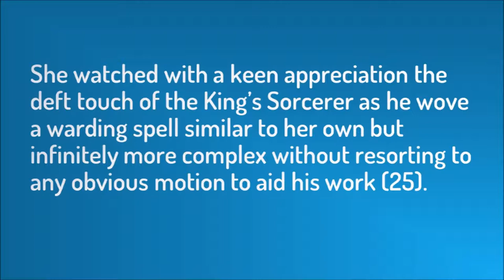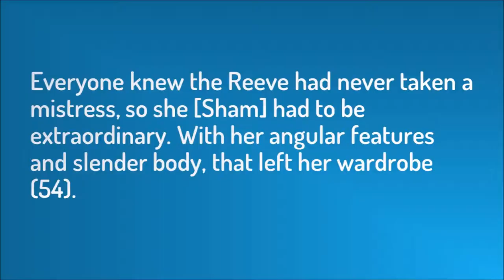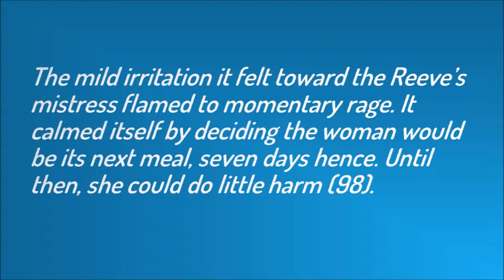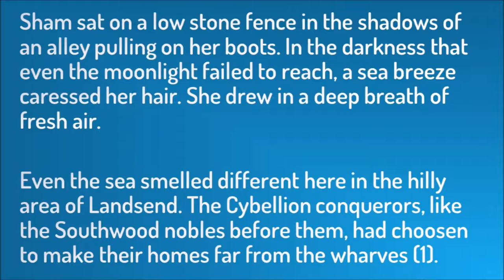How to Read Like a Writer: When Demons Walk by Patricia Briggs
Is there a book you’ve read over and over because you can’t stop thinking about the characters, world, or story? When Demons Walk by Patricia Briggs is that book for me. Brigg’s novel lingers with her readers because she knows when to break writing rules, conventions, and tropes to let her story take over. Learn Brigg’s rules breaking techniques in this video, so you can apply them to your own writing.

For a written version of this video and a free chart comparing the different points of view, go

What other writing tropes or rules did you notice Patricia Briggs playing with in When Demons Walk? Share them in the comments below.

Are you ready for an editor? Find out through this quick quiz and discover your next steps

Caitlin Berve is a fantasy author, editor, and speaker. Through her company Ignited Ink Writing, she edits novels, creates video tutorials, and writes. Using her MFA, she teaches creative writing at conferences, colleges, and Colorado writers’ organizations. Her collection of modern fairy tales When Magic Calls is available is paperback, ebook, and audiobook formats most places books are sold, including Caitlin seeks to fill the world with the kind of writing that lingers with readers and find magic in modern times.

To find out more about me, my editing and writing services, and Ignited Ink Writing, go

To learn more about my books and journey as an author, go